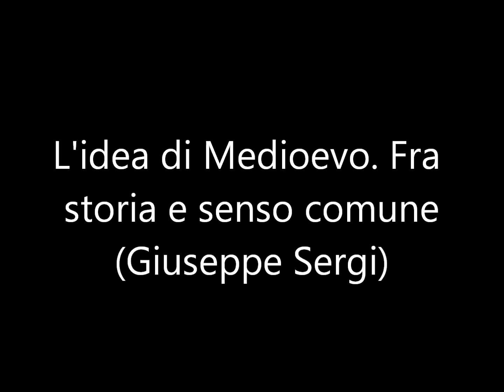L'idea di Medioevo (Giuseppe Sergi)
Giuseppe Sergi
L'idea di Medioevo. Fra storia e senso comune.